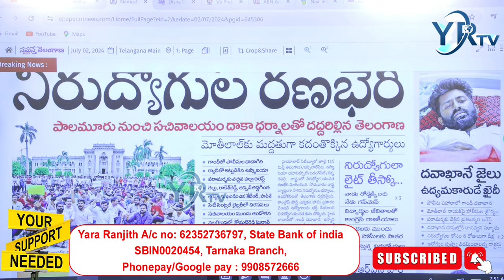మరో ఉద్యమానికి సై అంటున్న ఉస్మానియా యూనివర్సిటీ....? | YR TV Telugu